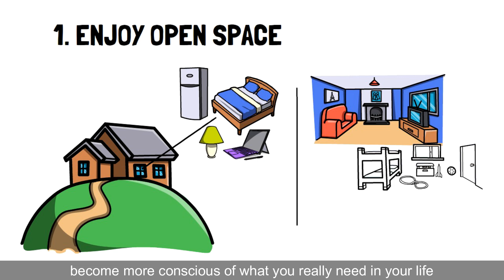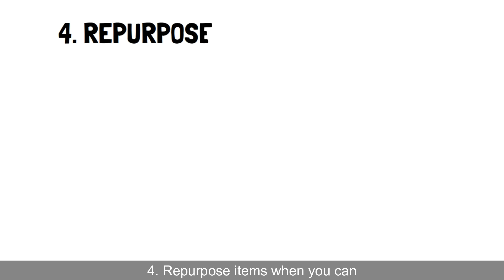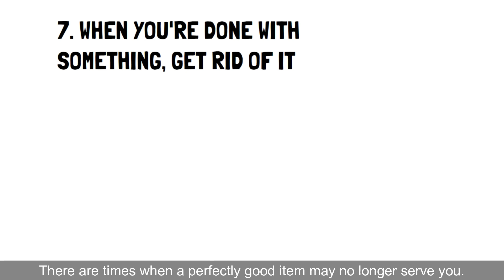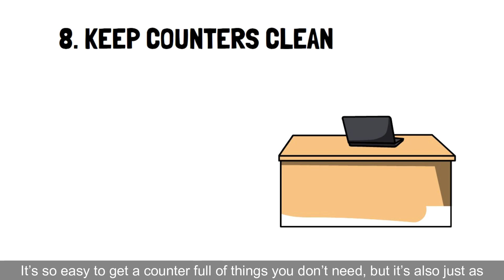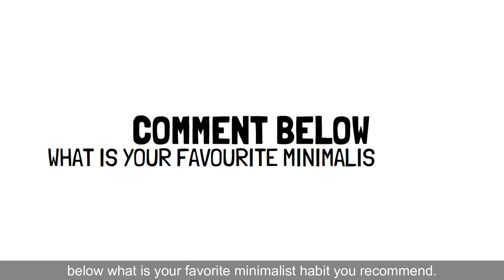11 EASY MINIMALIST HABITS That are LIFE Changing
In this video, I am revealing some pleasing and easy minimalist habits and simple living habits that are life-changing for majority of adults. This is a complete mix of habits I find the most easy and useful for frugal and slow living. I hope you will enjoy it!